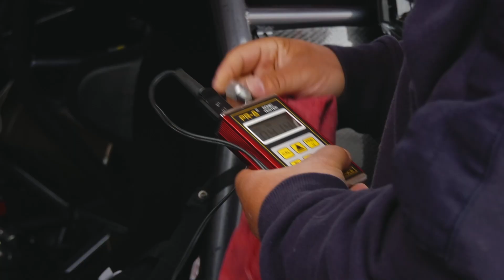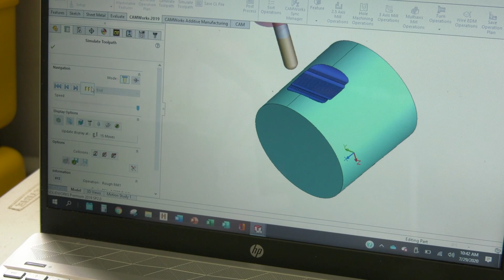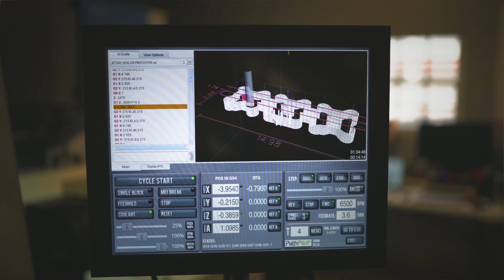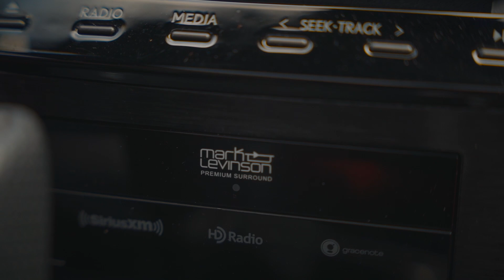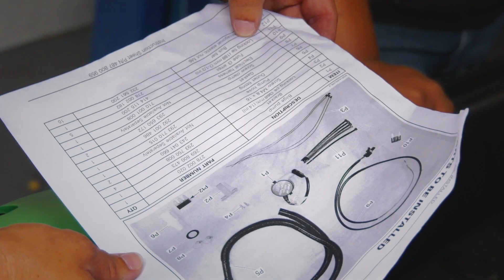MECH-TECH RACING 28 DE JULIO DE 2021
Jacky Fontanez y Mimi Pabón presentan los siguientes segmentos
Mech-Tech Racing Team en Salinas 0:54
Test Drive Lexus Is350 15:00
SeaDoo Spark Proyecto 19:00
Entrevista Porsche 23:49